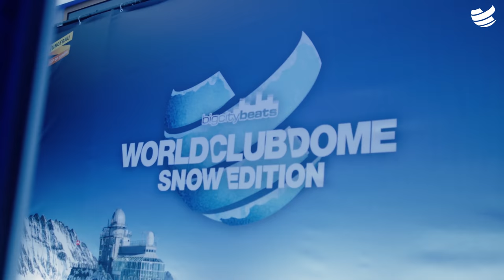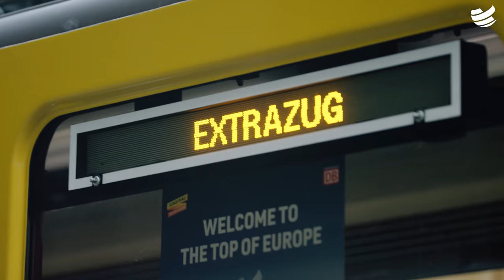BigCityBeats WORLD CLUB DOME Snow Edition | Official Aftermovie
Take a moment and relive traveling to the TOP of Europe with our ICE Club Train and dancing in the highest club on Earth at over 3,500 meters at Jungfrajuoch in the Swiss Alps. ❄
The BigCityBeats WORLD CLUB DOME Snow Edition was the culmination of a glorious year for us and we are starting 2020 in even more gorgeous style in Düsseldorf - at BigCityBeats WORLD CLUB DOME - Winter Edition 2020! ❄
Be part of that spectacle, join us on the dancefloor of Merkur Speil-Arena